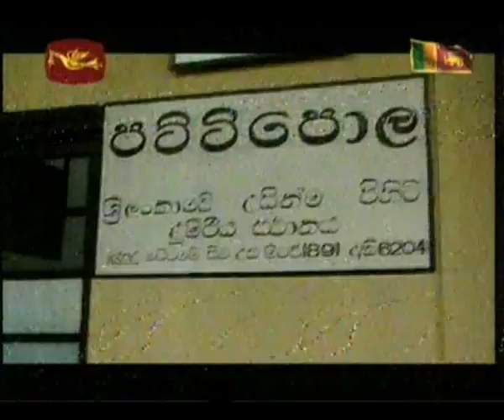Sri Lanka Rail road "Udarata Manike" on Rupavahini Nanuoya to Pattipola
"Udarata Manike" program on Rupavahini sri lanka. Nanuoya - Ambewela - Pattipola